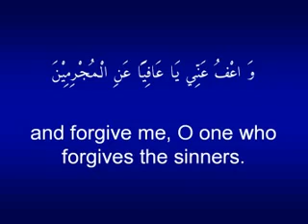Daily Ramzaan-ul-Mubarak Dua 1st Day With English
Ramzaan Mubarik